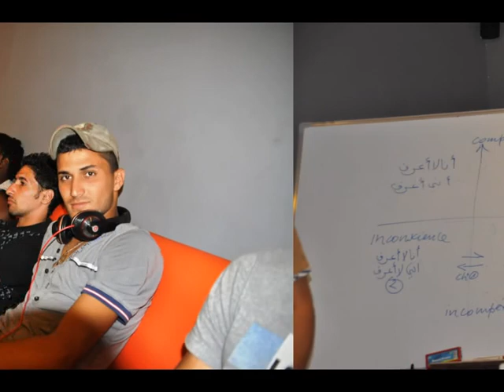Stage Gardien-Pro Dimy Stéphane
Dimy Stéphane  lors du 1er Stage des Gardiens Professionnels
avec APGB Casablanca du 09 au 13 Juillet 2012